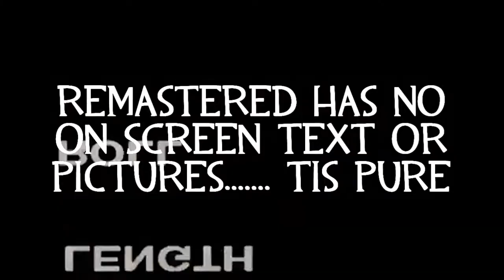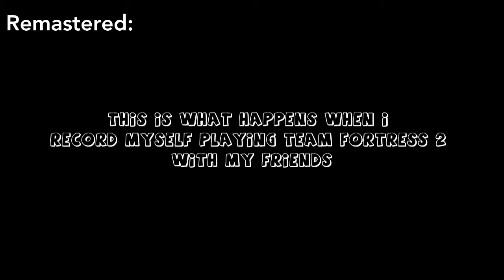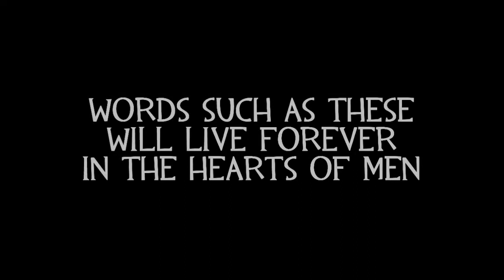Team Fortress 2: FUNNY MOMENTS 2015 REMASTERED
Thanks for the support over the year, you guys are the best